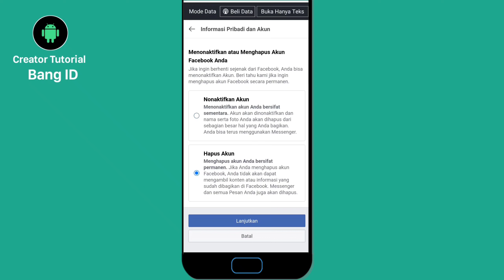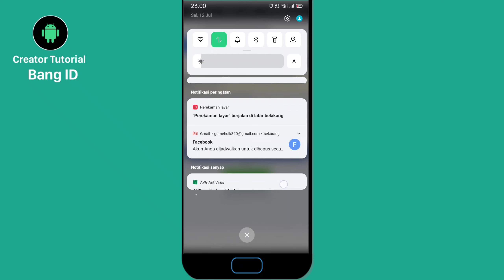Cara memblokir akun fb sendiri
Video kali ini kita akan membahas tentang bagaimana Cara memblokir akun fb sendiri

Bersama saya Bang ID, silahkan simak video tutorialnya

SALAM TUTORIAL~

Music
Libray youtube